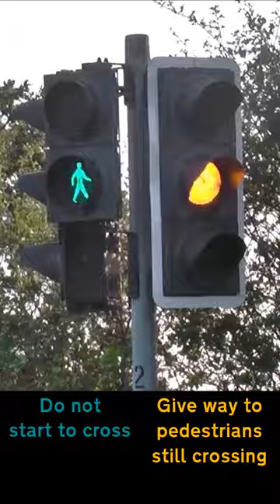UK Pelican Crossing Traffic Light Sequence 🚶🏻‍♂️🚦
The DfT, in its infinite wisdom, has decided the Pelican crossing, a staple on Britain's roads for half a century, is too dangerous, complicated and confusing to both pedestrians and motorists. I don't think so and the reasoning behind the use of nearside indicators of the currently favoured Puffin and Toucan types doesn't wash with me.

In the meantime, for those who may need it, perhaps you are doing the theory test of something, here is the Pelican Crossing traffic light sequence and what each phase means for both pedestrians and motorists. Good luck, if you are doing the theory test, oh, and don't let the Hazard Perception wind you up too much. The scoring is utterly nonsensical.